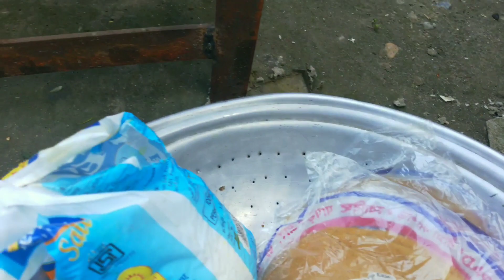ডাঙৰ মা ৰ ঘৰত sudden party l Assamese Vlog l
Vlog : 6

A Vlog about Assamese food and a sudden party ..